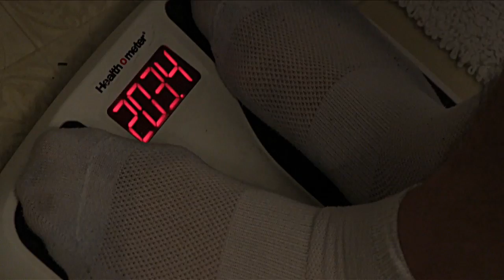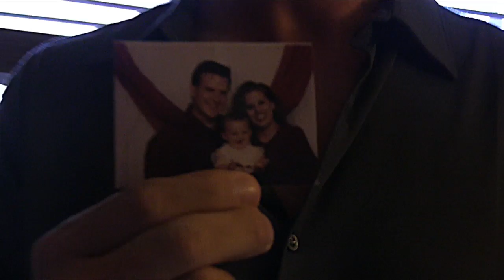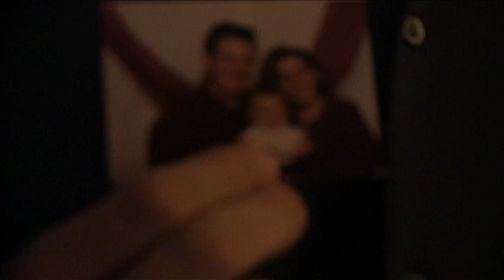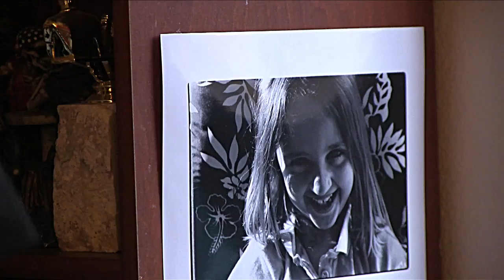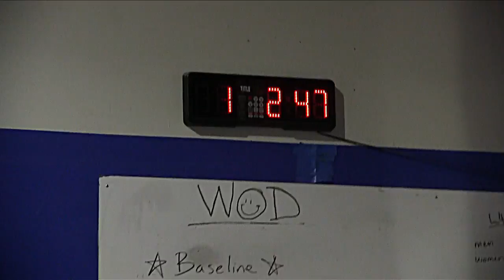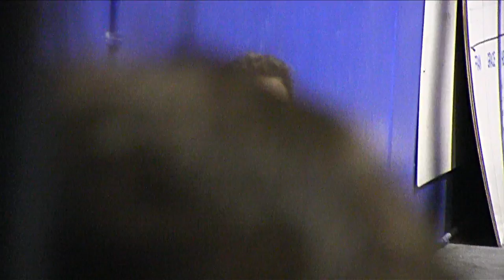CrossFit - "Killing The Fat Man: Episode 9" with Gary Roberts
Nearly 50 workouts later, Gary Roberts has gone from being focused on his weight loss to being focused on general healthy living.

"Now I'm (going) to concentrate on improving my fitness—not necessarily worried about fat," he says.

In this episode of the Killing the Fat Man—called "we've had more sex in the past 7 days then we have had in the past 2 years"—Roberts is once again talking about bedroom time with his wife.

"She's now spent the last seven days jumping my bones," he says. "She's been acting like I've never seen her before. Never. Not even in the early days."

Roberts also reaches a milestone in his CrossFit career: getting the opportunity to redo his first WOD. When he started CrossFit, the workout took him nearly 10 minutes and the pull-ups were band assisted. This time—as his wife looks on—he knocks out the WOD in 4:31.

"I tried to talk to her about what CrossFit is, what it feels like and ... you can describe it all you want, but until you actually see someone gettin' busted and cracked down and (being) as intense as possible (you don't understand)," Roberts says.

For his wife's part, she notes how coordinated her husband has become.

"It's kind of crazy to watch," she says.

22min 41sec